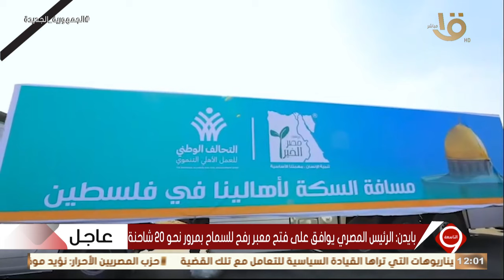التاسعة | غزة تحت الاحتلال والحصار.. اما مصر تفتح لغزة أبواب الخير وتقدم يدها لأجل غزة